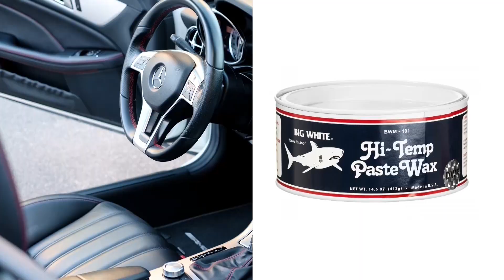듀플렉스 유막제거제 duplex glass compound